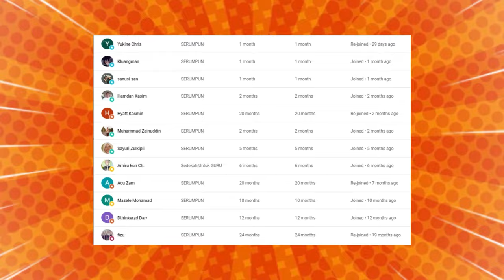dah tak tau Bila berlaku macam ni.....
SEBAK😢 SUNGGUH BAHAGIA ADIK NI JUMPA PEMUDA BAIK DARI MALAYSIA⁈ MAKCIK TAKUASA TAHAN TANGIS SEBAB NI

GAES BANTU SUPPORT CHANNEL KITA :

+ @CAKMOJIB TV
+ @KEBUN CAKMOJIB